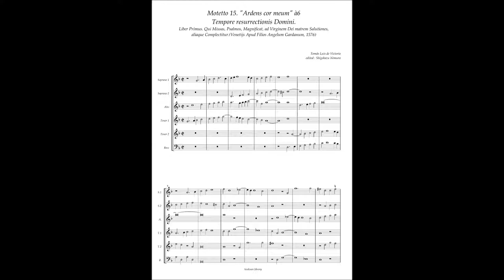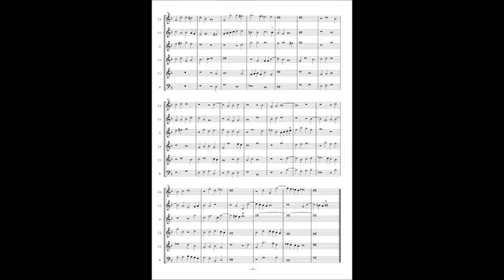Tomas Luis de Victoria, Missa etc (1576) Motetto No.15 "Ardens cor meum" à6